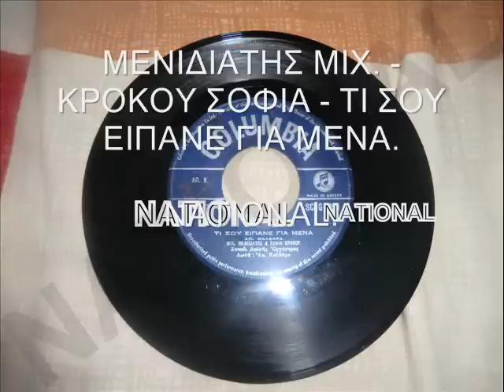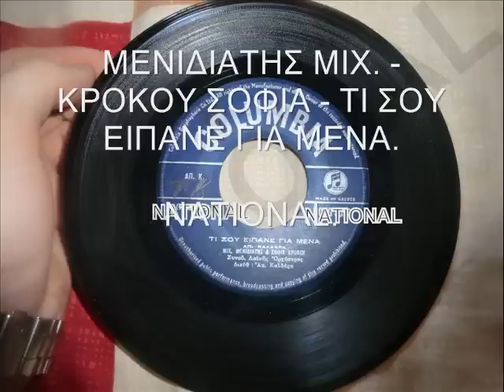ΜΕΝΙΔΙΑΤΗΣ - ΚΡΟΚΟΥ Σ. - ΤΙ ΣΟΥ ΕΙΠΑΝΕ ΓΙΑ ΜΕΝΑ - NATIONAL.